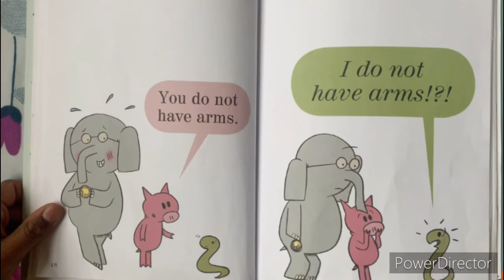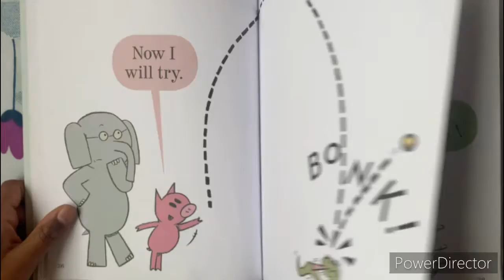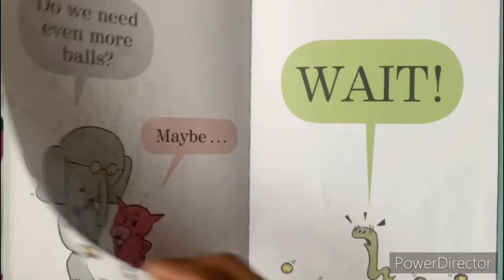Can I Play Too?Book by Mo Willems:Read Aloud Book [Read aloud kids Book]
Gerald and Piggie meet a new snake friend who wants to join in a game of catch.